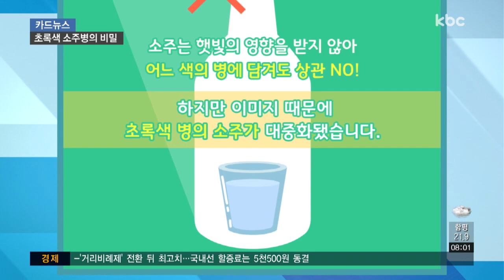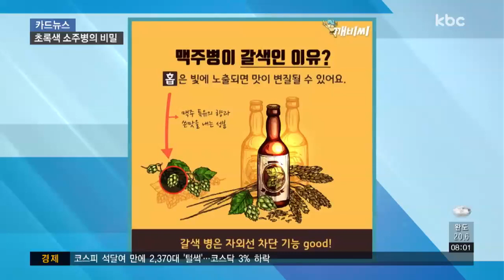[카드뉴스] 소주병은 왜 초록색일까?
1970-80년대를 배경으로 한 드라마나 영화에서 많이 보셨을 텐데요.

초창기의 소주는 살짝 푸른빛이 도는 투명한 병에 담겨 있었습니다.

하지만 1990년대 '그린'이라는 이름의 소주가 출시됐는데요.

신선함 그리고 순하고 깨끗한 이미지를 강조하기 위해 초록색 병에 담겨 나왔습니다.

당시로는 파격적이었지만 결과는 성공적이었는데요.

초록색 병의 소주는 소비자들의 마음을 사로잡아 그동안 소주 판매 1위 자리를 지켰던 진로를 제치기도 했습니다.

이후 모든 소주가 초록색 병에 담기게 된 건데요.

소주는 증류수에 속해 다른 주류와 다르게 햇빛의 영향을 받지 않습니다.

그래서 어느 색의 병에 담겨도 상관이 없는데, 이미지 때문에 초록색 병의 소주가 대중화됐습니다.

그렇다면 맥주는 왜 갈색 병에 담겨있을까요?

발효주인 맥주에는 '홉'이라는 성분이 들어가는데, 맥주 특유의 향과 쓴맛을 냅니다.

하지만 자외선에 약해 빛에 노출되면 맛이 변질될 수 있는데요.

갈색 병은 자외선을 차단할 수 있어 맥주를 유통하기에 안성맞춤입니다.

그럼 투명한 병이나 다른 색의 병에 담긴 맥주는 어떻게 된 거냐고요?

이런 경우는 사전에 특수 가공된 홉을 사용하기 때문에 맛이 변하는 일은 없다고 합니다.

막걸리는 유통 중에도 발효가 되면서 가스가 발생하기 때문에 페트병에 담겨 있는데요.

다른 술과 달리 침천물이 남아 재활용할 수 없어서이기도 합니다.

저마다의 이유로 술병의 색깔이 달랐던 건데요.

앞으론 또 어떤 색깔의 술병이 등장할까요?